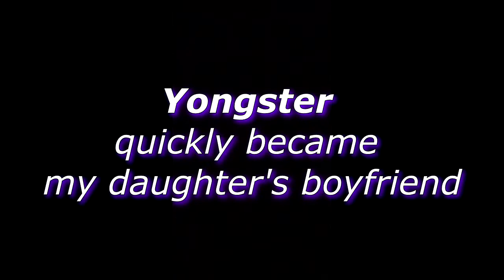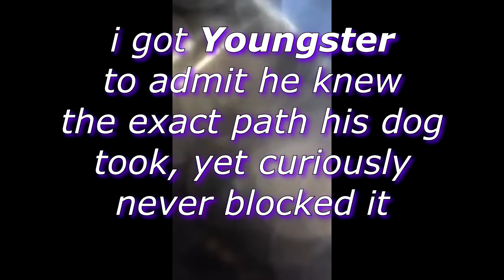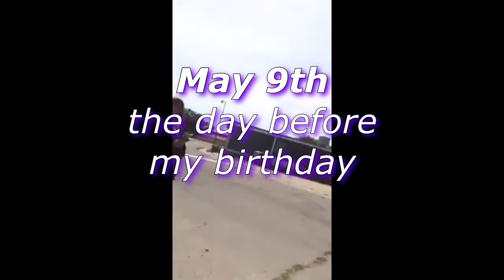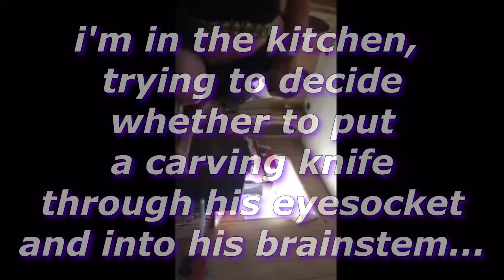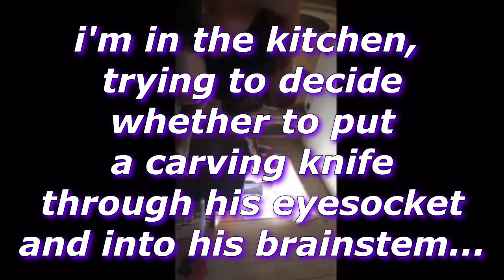HYPNOTIST #5: Youngster (Part One)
Scenes from HYPNOTIST #5 (coming soon)
Will the torture EVER end??